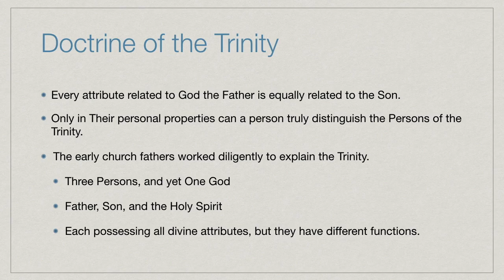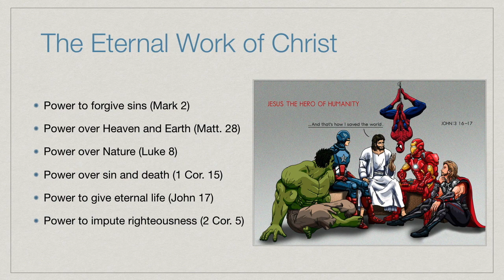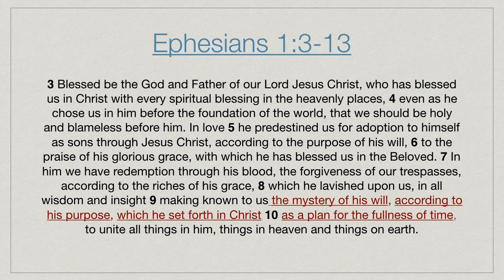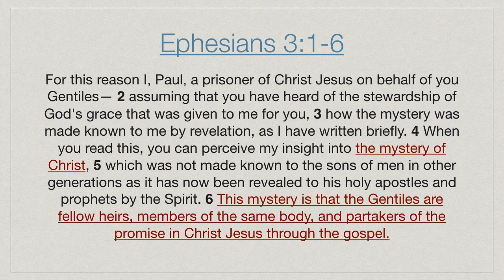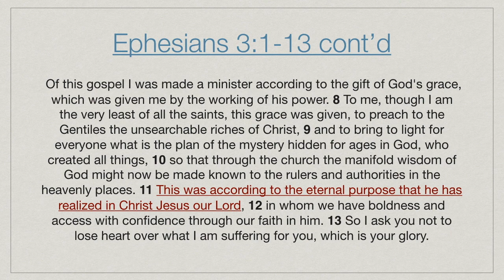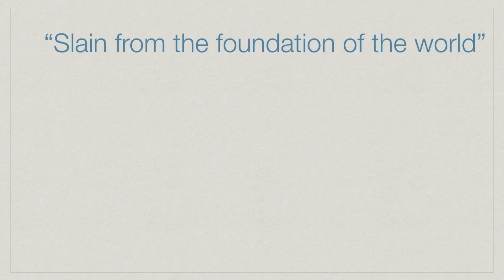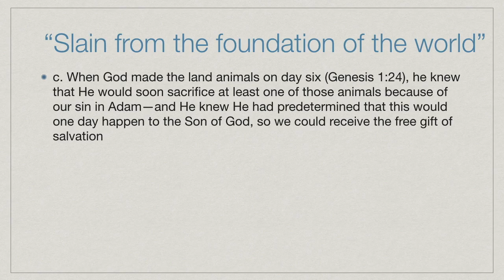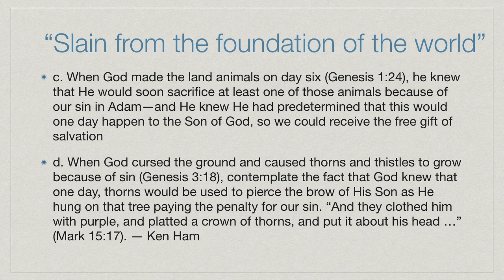6 - Eternal Work of Christ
This video is about 6 - Eternal Work of Christ